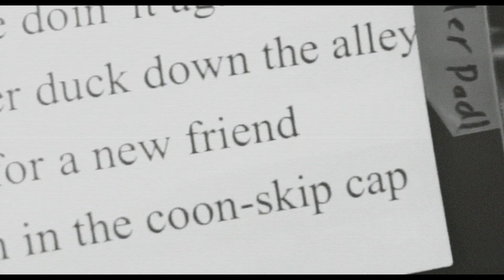Bob Dylan Subterranean Blues Parody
Thanks to my buddy Ennis Macha for acting in this video.